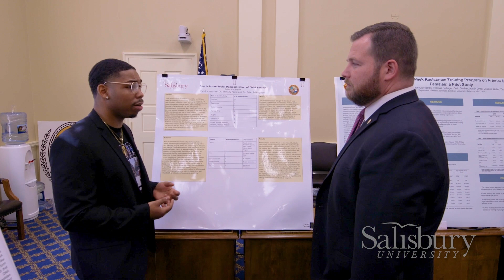We Are SU Campaign Successfully Concludes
Salisbury University and the SU Foundation, Inc., have surpassed the ambitious $75 million goal for “We Are SU: The Campaign for Salisbury University.” Launched in 2019, this was the largest fundraising initiative in campus history!

“This campaign has been an incredible effort from each and every person associated with SU who helps to play a part in the stories and successes of our institution,” said SU President Charles Wight. “SU has always been focused on the student experience, and current and future students will thrive as a result of the generosity of donors and friends to SU.”

Support SU: campaign.salisbury.edu